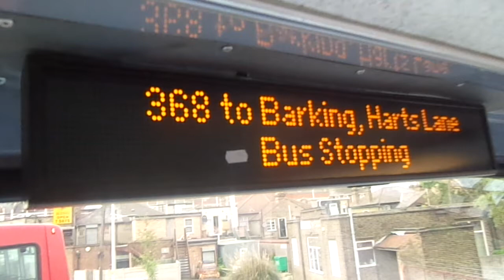*HD* Ibus Annoucement - 368 to Barking, Harts Lane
Route 368: Chadwell Heath- Barking - Harts Lane
Operated by First London (Dagenham Garage, DM)
Sunday 2nd June 2013